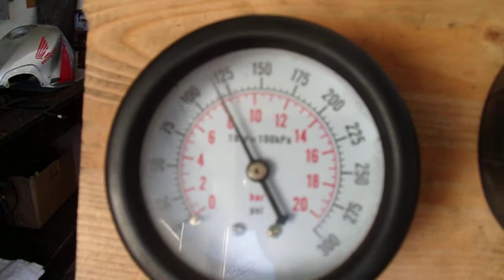(2000) HONDA CBR 600 F4i MOTOR AND PARTS FOR SALE ON EBAY